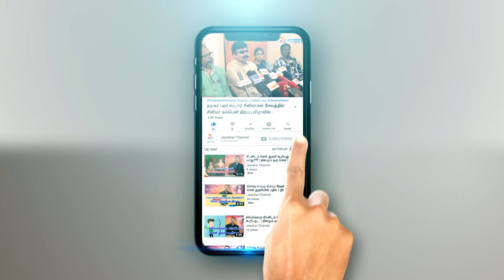கூலா ஒரு கிளாஸ்/தமிழ் பகுதி 10 | JAWAHAR CHANNEL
Jawahar Channel